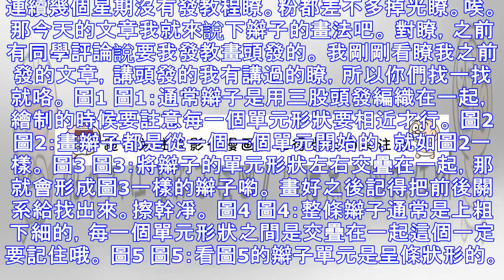《影子漫畫》教大傢來畫女生頭發紮辮子的畫法示范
連續幾個星期沒有發教程瞭。粉都差不多掉光瞭。唉。 那今天的文章我就來說下辮子的畫法吧。 對瞭，之前有同學評論說要我發教畫頭發的。 我剛剛看瞭我之前發的文章，講頭發的我有講過的瞭，所以你們找一找就咯。 ...